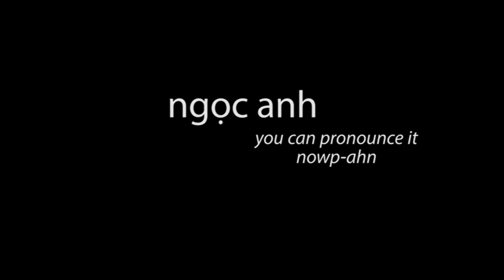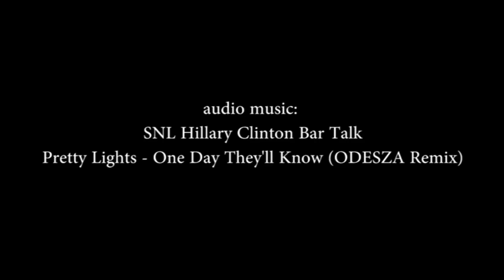Post-Election Feels 2of2 [Process]